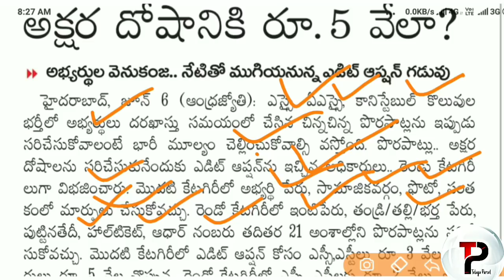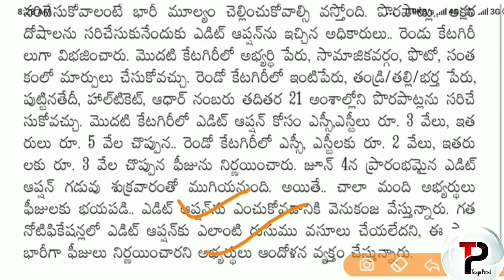constable si applcation edit option today last day | constable final reuslts merit list when release